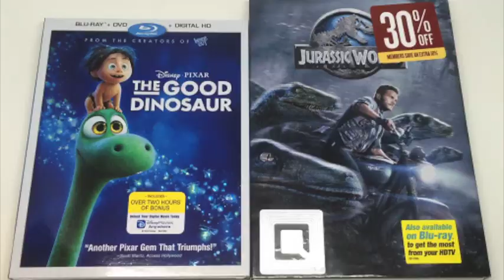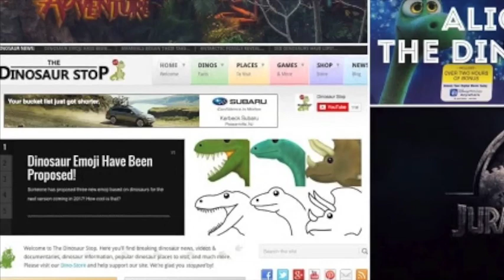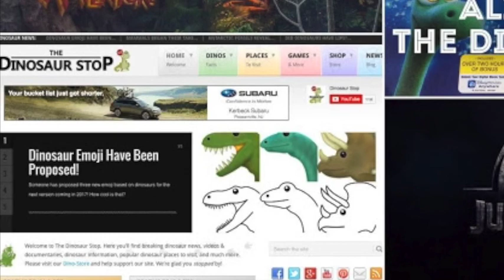Alicia From DinosaurStop.com, News, & Jeff Goldblum Audio! - Episode 55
Welcome to The Jurassic Park Podcast! In this episode we have some great news, a great chat with Alicia from The Dinosaur Stop about Dinosaurs, Jurassic Park & more; we also have a few listener emails, and we wrap it up with a great audio segment featuring two Jeff Goldblums.

NEWS:

John Williams Honored
More Williams Scores Announced!
No JW for Goldblum
Dragonheart's 20th Anniversary

THIS WEEK'S GUEST:

Alicia from The Dinosaur Stop